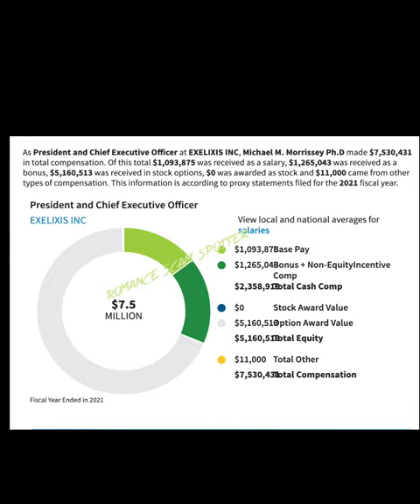Major General Michael T. Morrissey’s images used in Scams